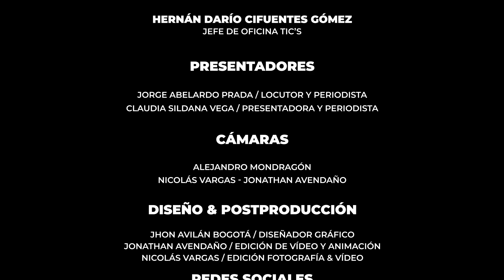𝑰𝑵𝑭𝑶𝑹𝑴𝑨𝑻𝑰𝑽𝑶 019 𝑫𝑬 2023 𝑮𝒐𝒃𝒊𝒆𝒓𝒏𝒐𝑷𝒂𝒓𝒂𝑻𝒐𝒅𝒐𝒔 - Exposibaté 2023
Les presentamos el Informativo Gobierno Para Todos, con los programas y proyectos de la Administración Municipal de a través de nuestras redes sociales, contando con temas de interés en Infraestructura, Planeación, Salud, Deportes, Institucionalidad, Gobierno, Desarrollo Social, Agricultura, entre otros.

✅ Participa con el hashtag 🤔 Te leemos en los comentarios… 😉👇🏻